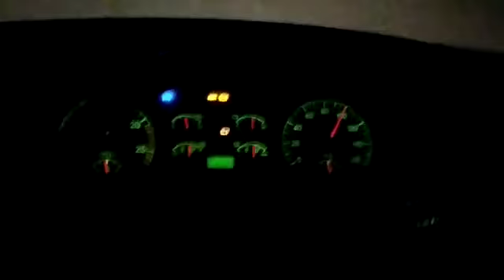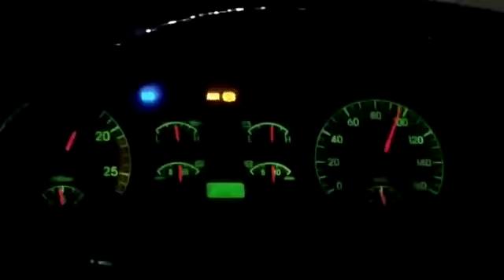রাতের drive অসাধারণ লাগলো 🤩